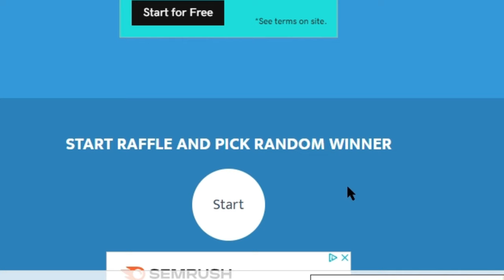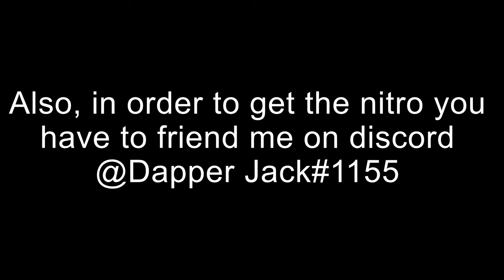Winner Of The Nitro Giveaway